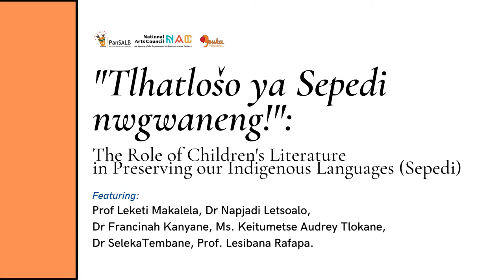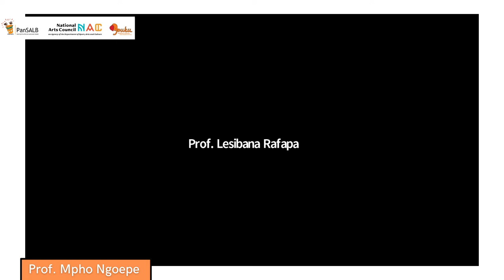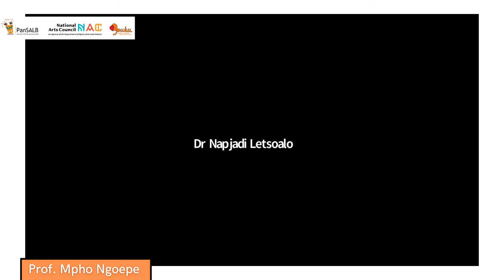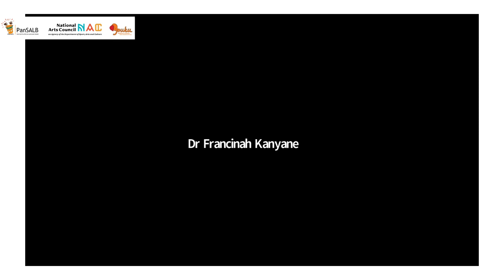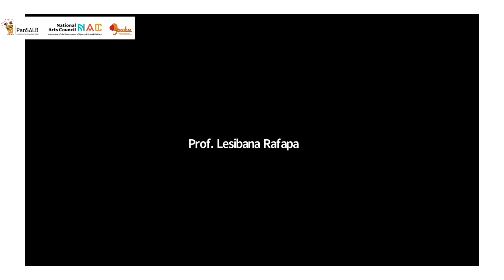TlhatloŠo ya Sepedi ngwaneng | A discussion on preserving indigenous languages (in Sepedi)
An in-depth conversation on preserving the indigenous language of Sepedi through children's literature, conducted in the spoken language of Sepedi.

Moderated by: Prof Mpho Ngoepe
Featuring:
Prof Leketi Makalela, Dr Napjadi Letsoalo,
Dr Francinah Kanyane, Ms. Keitumetse Audrey Tlokane,
Dr SelekaTembane, Prof. Lesibana Rafapa.